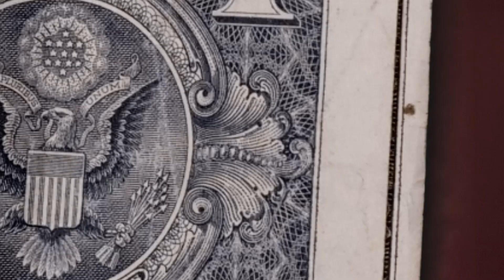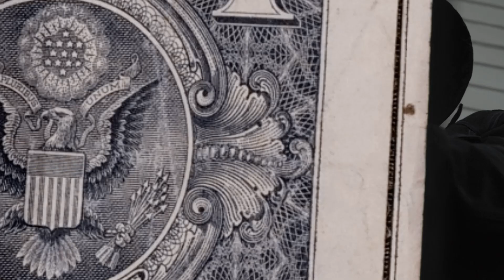GLO - Steppas (Official Video)